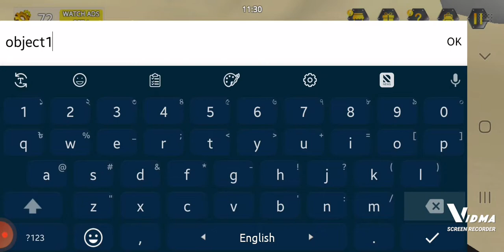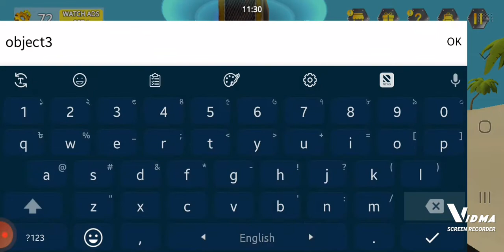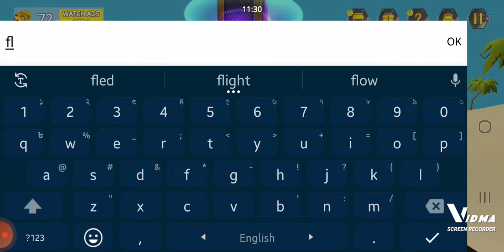Finding all Evercraft mechanic Easter eggs ll panzer,floating blocks and hover vehicle codes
That’s how how can get them =)